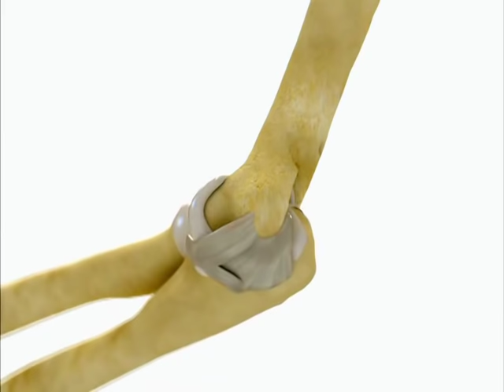Elbow Anatomy: A Complete Guide to Bones, Joints, Ligaments & Muscles 팔꿈치 해부학 : 뼈, 관절, 인대와 근육 완벽 가이드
The elbow is a hinge joint that connects the upper arm (humerus) to the forearm (radius and ulna). It is made up of three bones:

The humerus is the largest bone in the upper arm. It has a rounded head that fits into a socket in the ulna, called the humeroulnar joint.
The ulna is the larger of the two bones in the forearm. It runs along the inner side of the forearm.
The radius is the smaller of the two bones in the forearm. It runs along the outer side of the forearm.
The elbow joint is stabilized by a number of ligaments, including:

The anterior ligament: This ligament runs in front of the elbow joint and helps to prevent the bones from moving too far forward.
The posterior ligament: This ligament runs behind the elbow joint and helps to prevent the bones from moving too far backward.
The medial collateral ligament: This ligament runs on the inside of the elbow joint and helps to prevent the bones from moving too far apart.
The lateral collateral ligament: This ligament runs on the outside of the elbow joint and helps to prevent the bones from moving too far together.
The muscles that move the elbow joint include:

The biceps brachii: This muscle is located on the front of the upper arm. It helps to flex the elbow joint, bringing the forearm up towards the upper arm.
The triceps brachii: This muscle is located on the back of the upper arm. It helps to extend the elbow joint, bringing the forearm down from the upper arm.
The pronator teres: This muscle is located on the front of the forearm. It helps to rotate the forearm so that the palm faces down.
The supinator: This muscle is located on the back of the forearm. It helps to rotate the forearm so that the palm faces up.
The elbow joint is a complex structure that allows for a wide range of motion. It is important to keep the elbow joint healthy by exercising it regularly and avoiding injuries.

Dirsek anatomisi; kemik, eklem, bağ ve kaslar
الكوع التشريح. العظام، والمفاصل والأربطة والعضلات
팔꿈치 해부; 뼈, 관절, 인대 및 근육